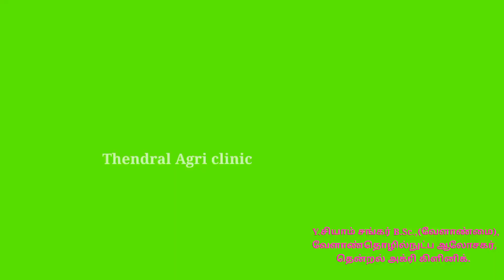ஏக்கருக்கு 100 டன் மகசூல் தரும் புதிய கரும்பு ரகம்/வருடத்திற்கு 2 லட்சம் வருமானம்/Thendral Agri